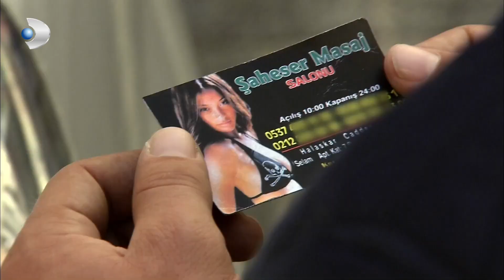Fatmagul - Meltem and Selim Broke Up! - Special Section